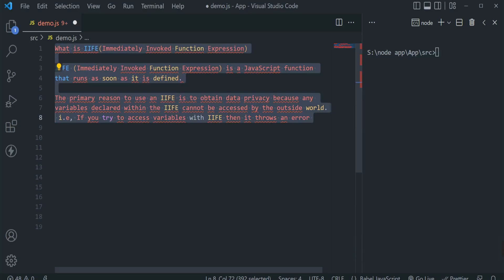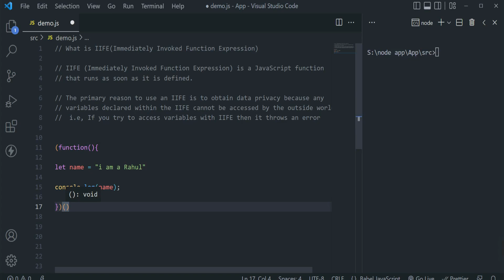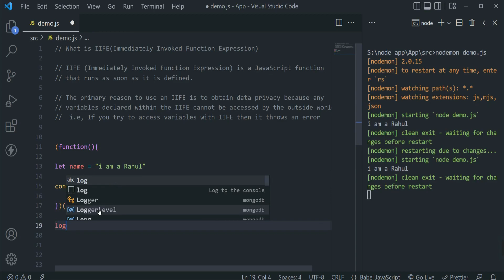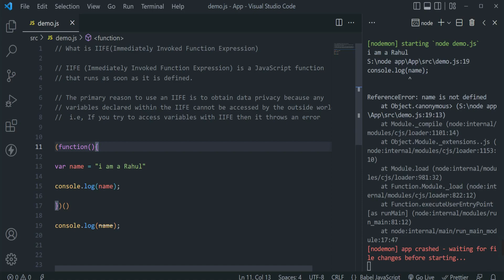iife in javascript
Welcome  To Code Bengali Channel we will see iife in javascript

Python Tutorial

Express Tutorial